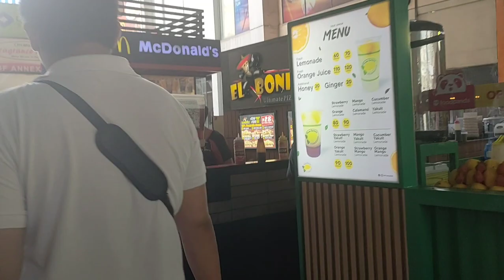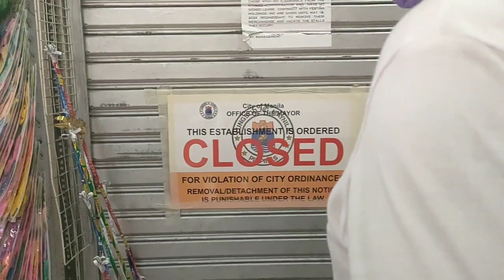SECRET SHOP NG LARUAN, CANDIES AT PARTY NEEDS SA DIVISORIA | WHOLESALE TOYS | BODEGA SALE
(Watch in 4K Resolution for better video quality)

1. NoSkipAds - Kindly please watch atleast 1 video advertisement

MURANG LARUAN, CANDIES AT PARTY NEEDS SA DIVISORIA | PANG NEGOSYO 5 PESOS NA LARUAN | BODEGA SALE